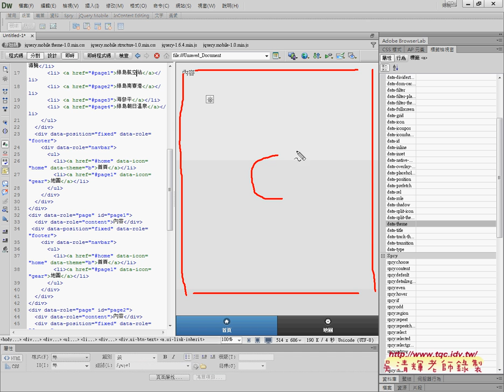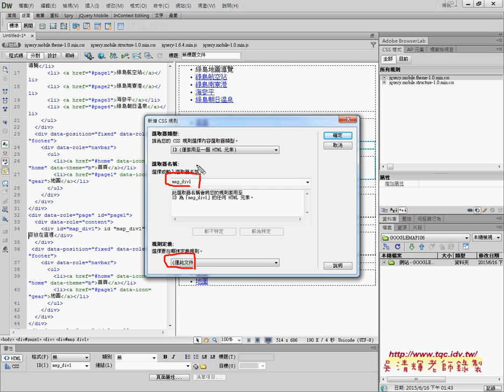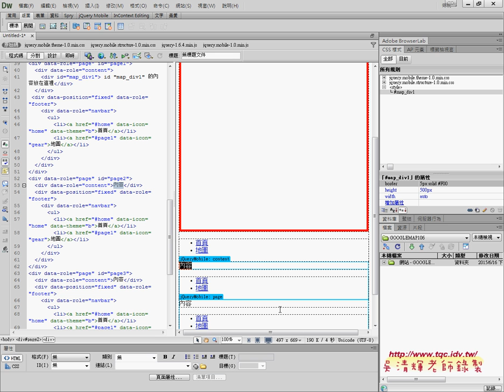03 ListView與NavBar重點與加入地圖